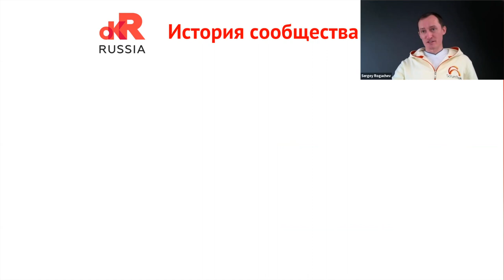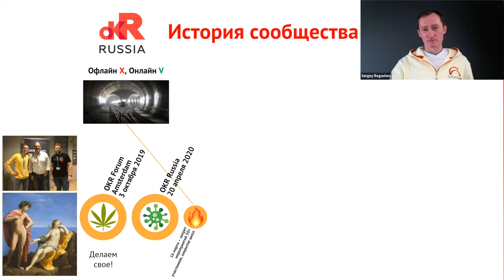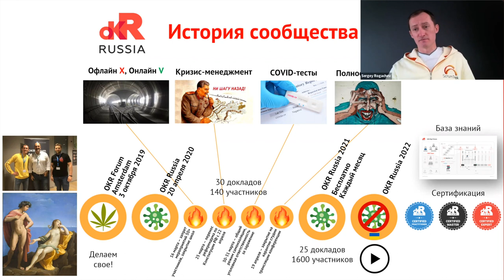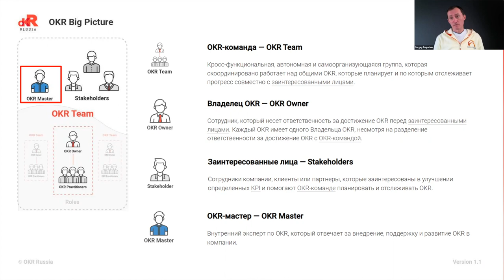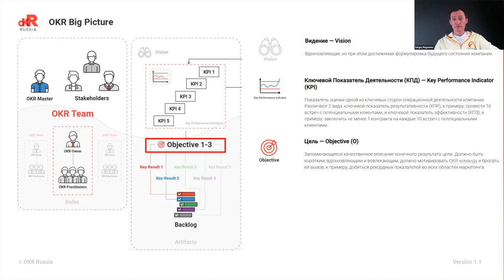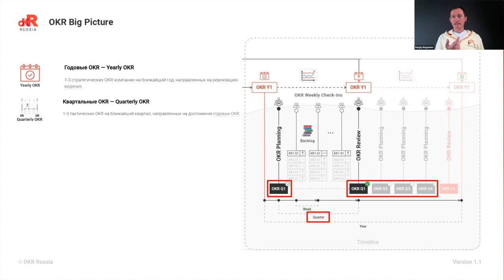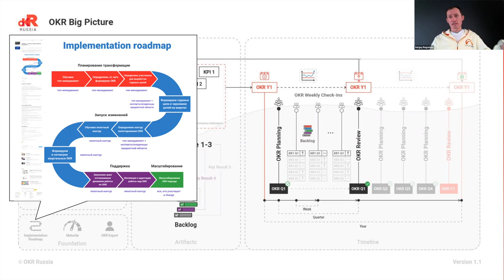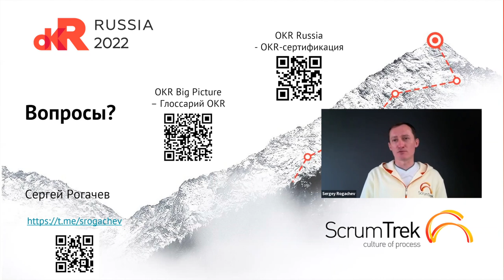OKR Big Picture - весь фреймворк как на ладони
С одной стороны, Objectives and Key Results - легковесный и простой фреймворк. С другой стороны, OKR включает множество взаимосвязанных между собой ролей (Owner, Team, Master и т.п.), артефактов (KPI, Company & Team OKR, Backlog и т.п.) и процессов (Planning, Check-In, Overview и т.п.). Можно ли представить все эти элементы и связи между ними на одной картинке так, чтобы обозреть весь фреймворк в целом с высоты птичьего полета, а также видеть место каждого элемента по отдельности? Мы попробовали это сделать и хотим представить вам первый результат